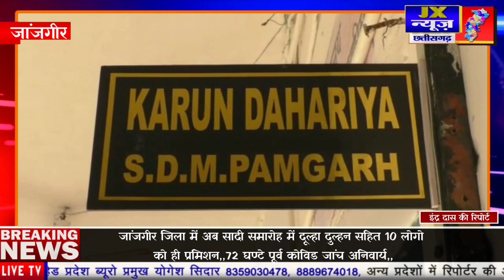जांजगीर में अब सादी समारोह में दूल्हा दुल्हन सहित 10 लोगो को ही प्रमिशन,,72 घण्टे पूर्व कोविड जांच,,